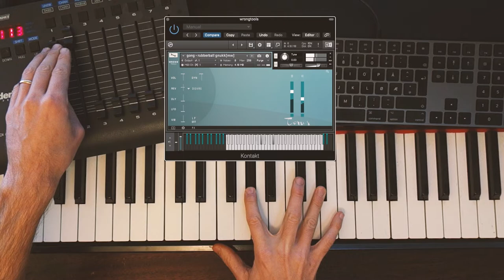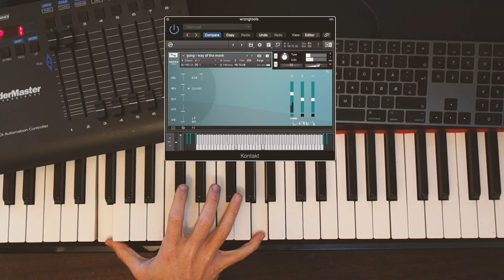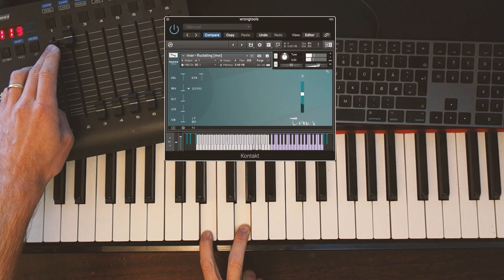Some patches from TORUS ● A 3x gong library from WRONGTOOLS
TORUS - CINEMATIC GONGS & GIANT CYMBALS

1287 ncw samples
2.39 GB compressed
37 instrument patches

Gorgeous gongs with a constantly evolving tone, clean note, a tonal richness and full broad-spectrum ring.

Recorded in 3 different scenarious.
Up to 9 velocity layers and 3RR  (in the "Dry room session")

Three different Gong libraries in one!

1 - Hall session
2 - Dry room session
3 - Cinematic gongs

1 - Hall session
Different articulations recorded in a small hall.  A good addendum to orchestral recordings and filmusic scenarious.

2 - Dry room  session
A vibrant cymbal library, great blend with drumkits and other rhythm sections. These are like giant cymbals!

We recorded and mapped 7 beaters and 400 hits, with three stereo mic pairs, placed at different positions.    Pairs of Sennheiser mkh800twins, Neumann km184 and  Coles 4038. All hits recorded with full sustain.

3 - Cinematic gongs

We've experimented with different materials, superballs, bows, rubbing, scrubbing and hard objects on a large variety of gongs.   We also mounted a bass speaker directly on a large gong, triggering different sorts of vibrations from there. Contact microphones was also placed directly on the metal, which were transmitted through hardware effects.

The result is a finely designed cinematic library of gong textures that you won't find anywhere else.

For Hall and dryroom session we used Feng Gongs. Feng gongs are a thinner kind of gong. They can be strucked, bowed, scraped and violated in the same manner as any other metal object.  And hands to dampen and control the vibration. Percussionists and drummers can use them as an alternative to cymbals. These are giant cymbals with a fat sound. It is lightweight and gives a rich variable long-sustaining tone.

Wind gong, also called feng gong, is like a large 100cm in diameter cymbal with a constantly evolving tone, tonal richness and color. When it's played with thin sticks, you’ll hear the wonderful arrays of upper harmonics and brightness, its clean note and a deep lurking deep inner tone.  Sounds that are very different than when you hit them with a gong mallet.

_REQUIREMENTS
FULL version of Kontakt, by Native-Instruments

1287 ncw samples
2.39 GB compressed
37 instrument patches

_INSTRUMENTS
Minimal CPU and Disk load
A large collection of in-built IRs
A sound sculpting section

Wrongtools // Norway

Wrongtools makes instruments for composers
We are recording deeply idiosyncratic, visionary, and highly refined instruments recorded and programmed with a broad sensibility and technique.